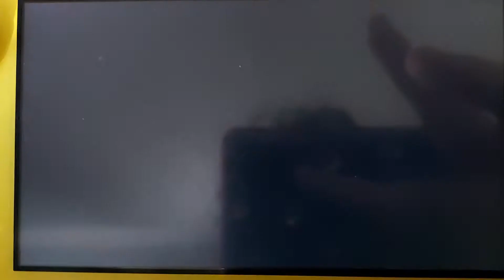Disney Magical World 2: Enchanted Edition - Rapunzel Party and a Quest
In this video, I hosted a Tangled-themed party at the Cafe. Then we went back to Hawaii ready for the next quest.

Note: I do not own Disney, Tangled, nor Lilo & Stitch.